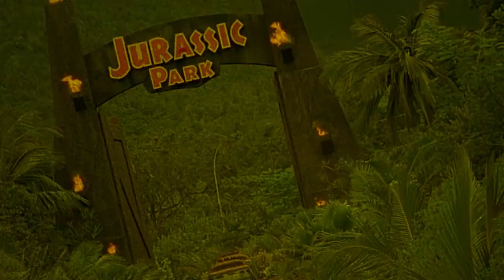How to Build a Time Machine | 2016 | Movie Review | Circle Collective | Jay Cheel | Documentary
How to Build a Time Machine follows two men as they set out on a journey to build their own time machines.

or

Movie Review for How to build a time machine